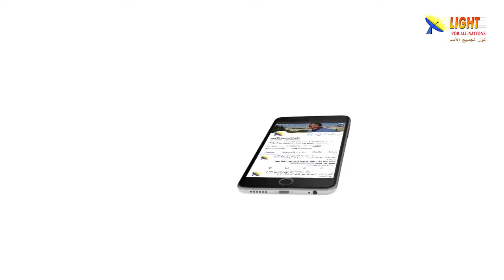473:07 هل صرح العهد القديم بأن الذي يولد في ملء الزمان هو الإله القدير؟